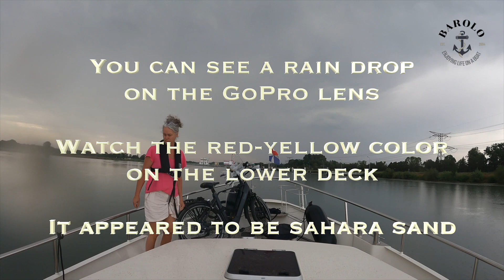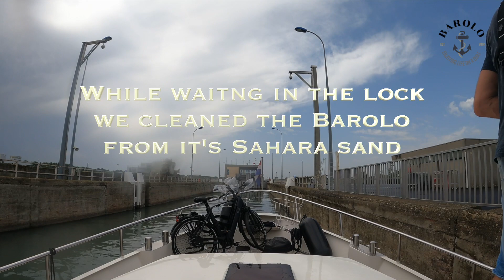Timelapse nr 54 from St Etienne-des-Sorts to Avignon, Rhône (Fr)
In this Timelapse we sail from Saint-Etienne-des-Sorts to Avignon on the Rhône river.

We pass Orange and the famous Châteauneuf-du-Pape. Especially in the second half of our trip the clouds in the sky are magnificent. Beautiful weather and a beautiful nature. This is how we enter Avignon. We will be mooring on the Quai de la Ligne.

The Barolo is a Linden Kotter of 13,70 meter.